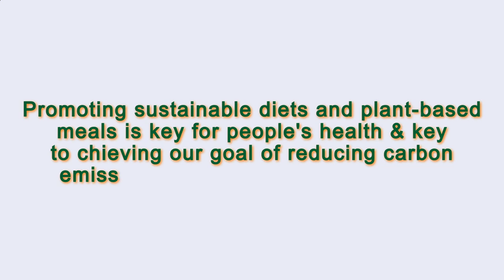Close to Me Restaurant Paris 75003 FR, Ile-de-France, France